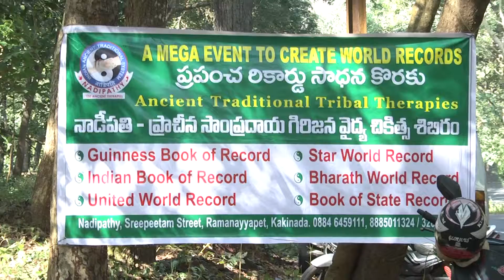A world record has been set on 9th Dec 2015 by Team Nadipathy research Foundation at Maredumilli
On First Time Nadipathy research Foundation has created multiple records by conducting a Mega event of Ancient Tribal Therapies like Tree Hug Therapy, Green leaf, Mud, Acupuncture and Chutta Therapies.
These records were created with the support of many Schools, colleges, Office goers, Therapists, philosophers, Therapists who have taken a interesting initiative in participation and throw a symbol of their fascination and Love towards the Nature, which needs the attention now for the entire World.
A total of 6000 people were participated in this Mega event.
 As you know Nadipathy’s efforts in treasure out the old traditional way of treating the simple to chronic ailments getting a tremendous response from the society. In this regard we had conducted each therapy individually with social participation since we have a dense forest called Maredumilli and it’s an appropriate place for all these traditional therapies.

The local participation by many school childrens, tribals, Government staff and Tourists were participated voluntarily with an immense interest.

For TREE HUG THERAPY the trees are so much appealing that looks they are touching the Sky. The Mud looks as if the sandal paste is applying on the skin and a great toxin removal and it was instantly felt by those who had undergone this therapy.

The TRADITIONAL ACUPUNCTURE which was prominent in the tribal areas also treated, in those days the tribal’s used this therapy by using sharp thorns that releases / emits the bad energy which is the root cause of the body ailment or toxin pool up.

CHUTTA THERAPY is one of the ancient medicinal treatment is being used now a days with Moxa as renowned by Chinese. A tobacco like leaf is being used in this traditional therapy on the skin by heating on the effected parts. We can observe in this Moxa is known as Chutta therapy wherein different Medicinal leaves wrapped and light up to treat the external bruises / pains.
At this camp this also has got a tremendous response.

Last but not the least, Nadipathy Research Foundation efforts and commitments in excavation the New therapies will always go on with the Society support and thanks to one and all for all the participants who had taken initiative an created Nadipathy presence with an Indianism.

Nadipathy - Kakinada.

Nadipathy Centers:
Global Center:

Branch:
NADIPATHY